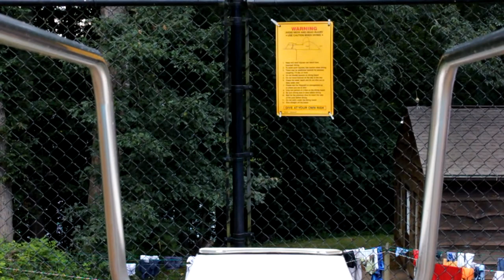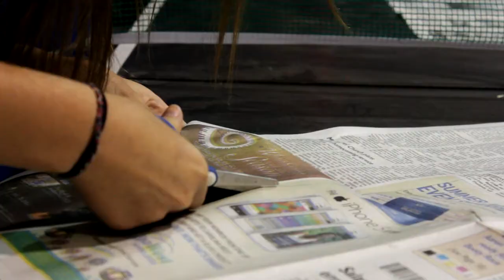Hickory Cove Bible Camp 3rd-5th Grade Week 2013